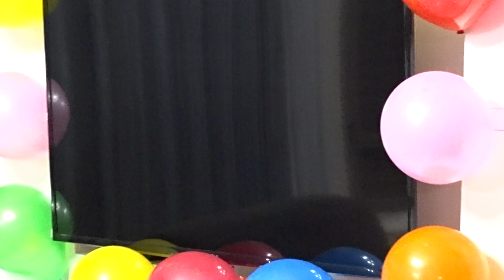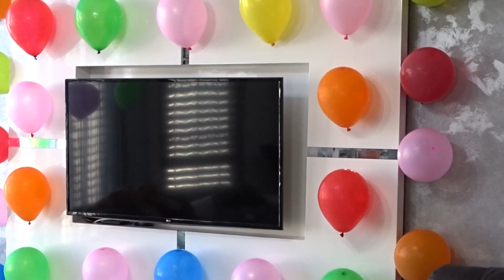FEW AWESOME BALLOON TRICKS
Balloon tricks for celebrations, Making some creatures with balloons, Idea for study molecules and DNA with balloons.